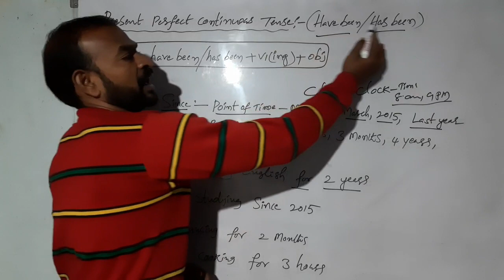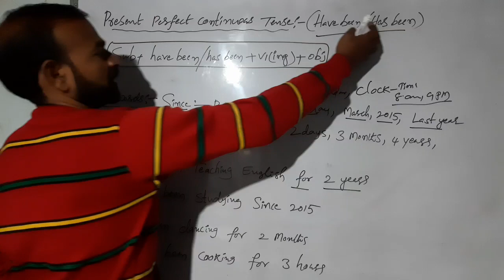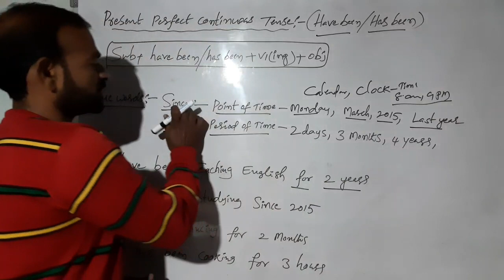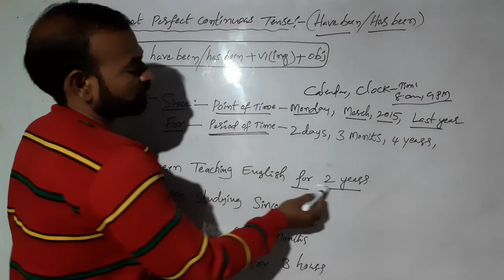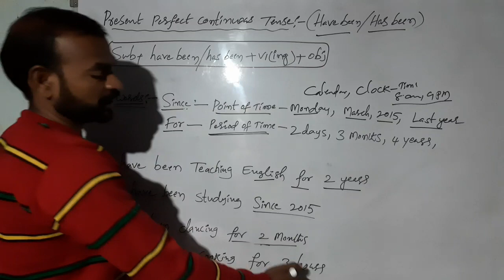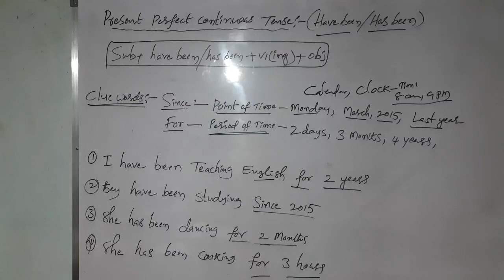||present perfect continuous tense||Honey GS Classes